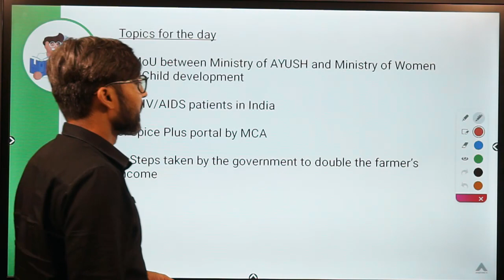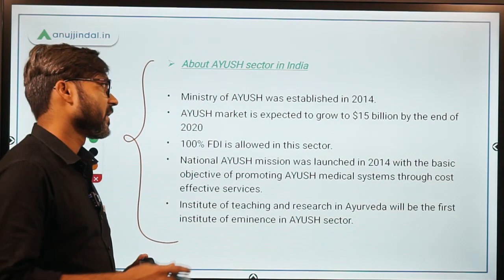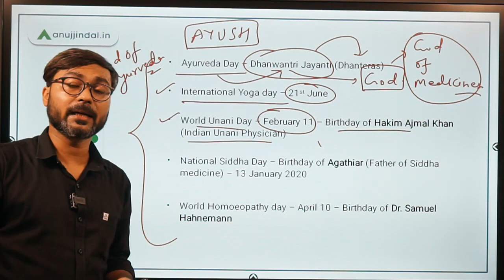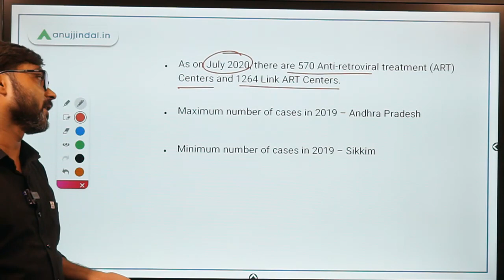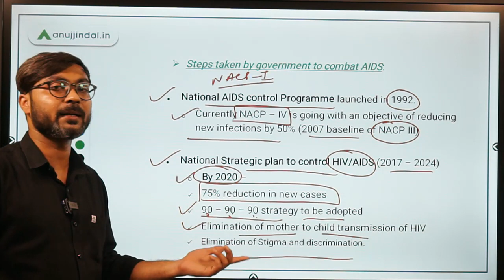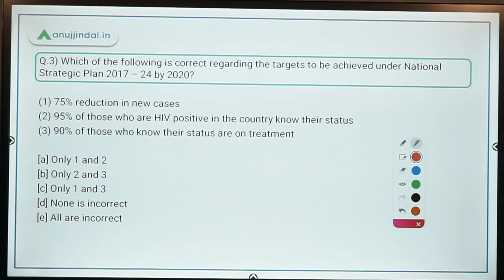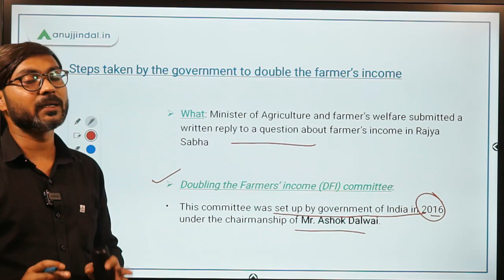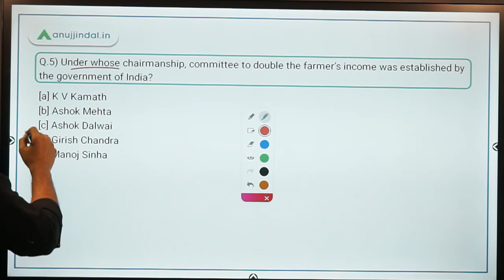PIB 247 | Outlook of HIV/AIDS Patient In India | Doubling Farmers' Income |Current Affairs | Day 119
In this session we will discuss the steps taken by the government to double the farmer's income, Data of HIV/AIDS patients in India, the Spice Plus portal of MCA, and other important PIB news.